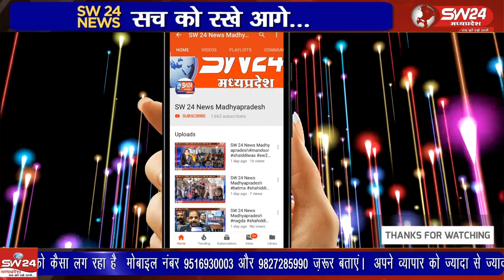बेलेश्वर महादेव मंदिर में हुए हादसे से पीड़ित परिवारों से मिलने शनिवार को पूर्व सीएम कमलनाथ इंदौर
इंदौर में रामनवमी के दिन बेलेश्वर महादेव मंदिर में हुए हादसे से पीड़ित परिवारों से मिलने शनिवार को पूर्व सीएम कमलनाथ इंदौर पहुंचे।
इन्दौर से राजेन्द्र सुर्यवंषी की रिपोर्ट।